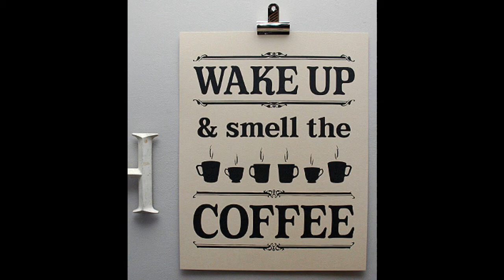FILL UP THE TANK (MARC'S PARC POEM) - MARCH 2011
Check out & "Like" the hottest poetry page on Facebook, exploring Jamaican literature, arts & Entertainment